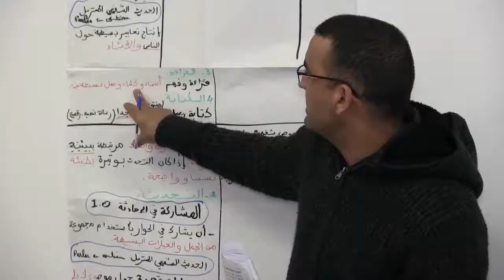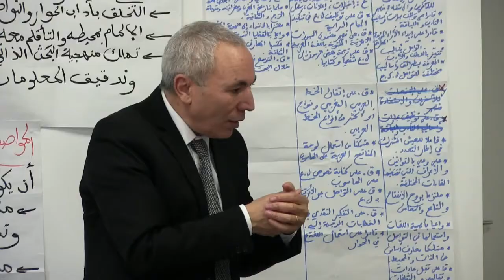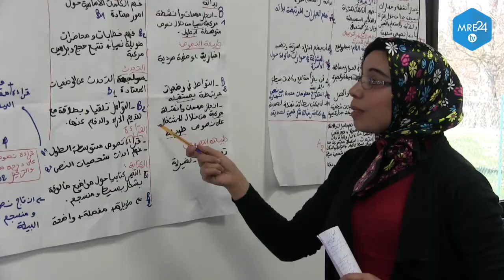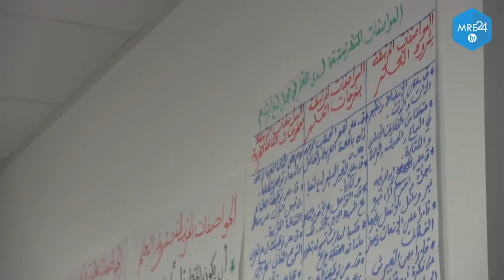Le service pédagogique organise une formation au Consulat Général du Maroc à Orléans